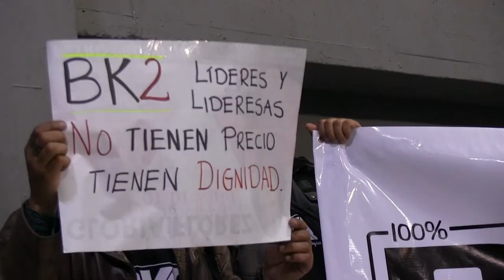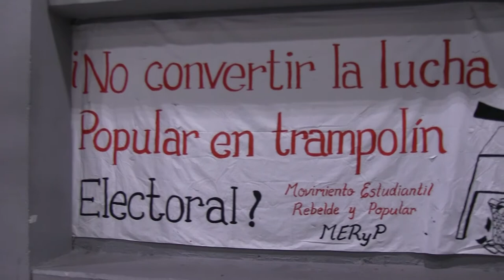Jornadas por la vida, la paz y la diversidad.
Este evento convocado por la Rectoría, el Eje de Paz con Justicia y Democracia,  el Grupo de Comunicaciones Corporativas y el Observatorio de Derechos Humanos tuvo como tema el papel de la Oposición política y la defensa de la educación pública y contó con la participacion de Ángela María Robledo, Alberto Castilla, Iván Cepeda y Rodrigo Londoño.